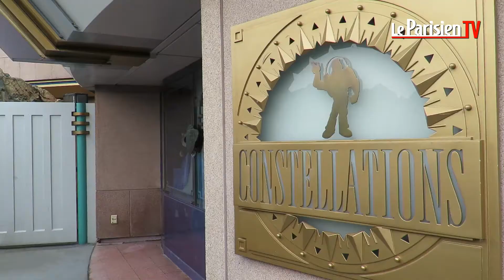Les petits secrets de Disneyland Paris dénichés par un fan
Hugo, 21 ans, est un fan du parc Disneyland Paris qu'il connaît dans ses moindres recoins et visite 2 à 3 fois par mois. Ce passionné a déniché des petits secrets ou histoires insolites qui foisonnent dans ce parc de 22 km². Découvrez avec notre guide d'un jour, pourquoi on trouve des escargots sculptés sur les tours du château de la Belle au bois dormant ou le mystère du vieux téléphone en bois.